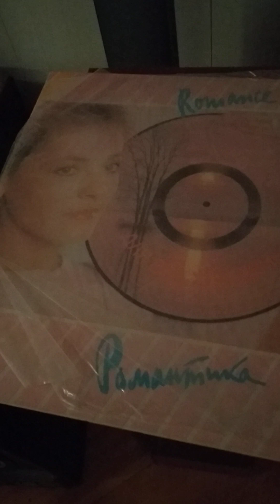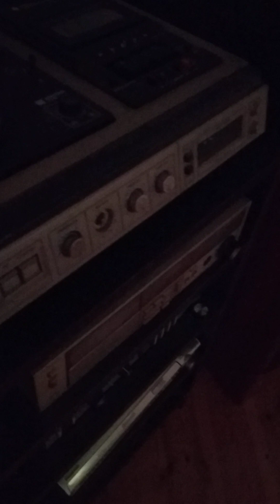ух как зацепило